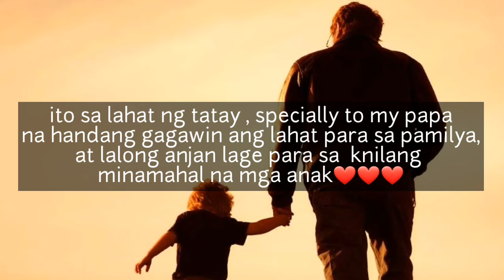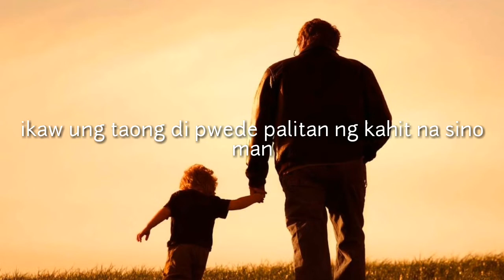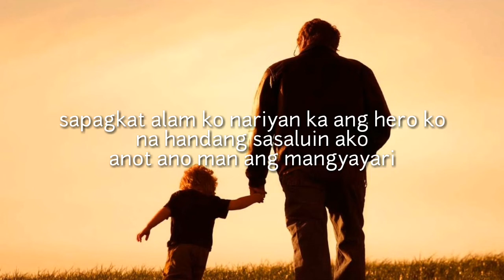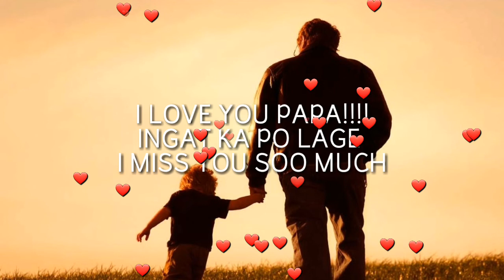⚘PARA KAY TATAY❤❤||TAGALOG SPOKEN WORD POETRY||original composition||leah pao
para po ito sa lahat ng tatay na handang gagawin ang lahat para sa pamilya at sa mga anak,